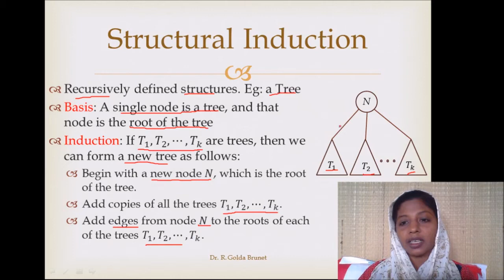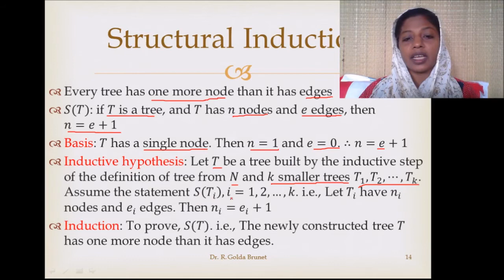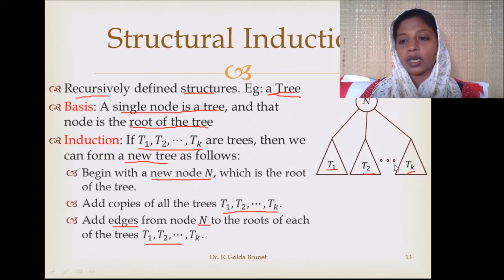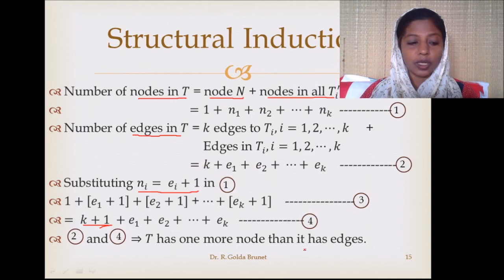Proof by Structural Induction in Tamil